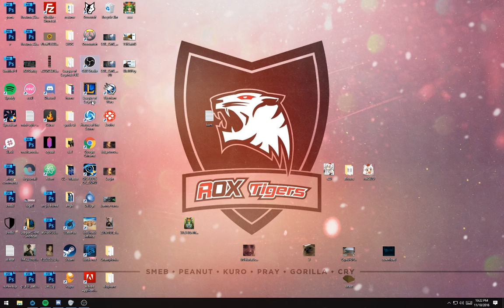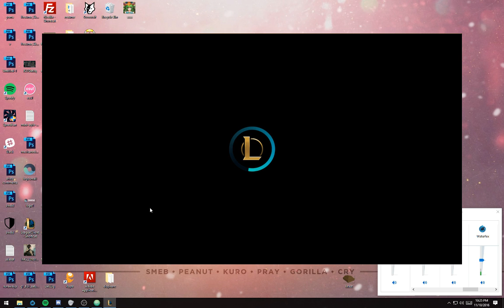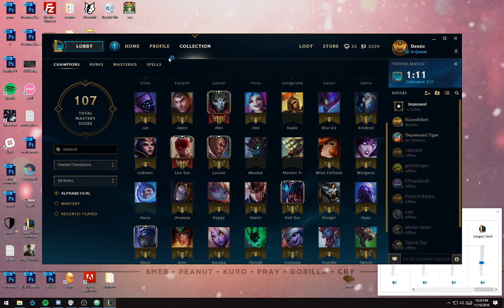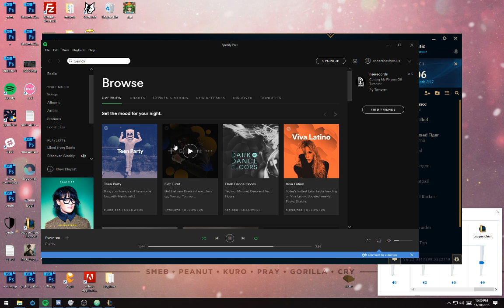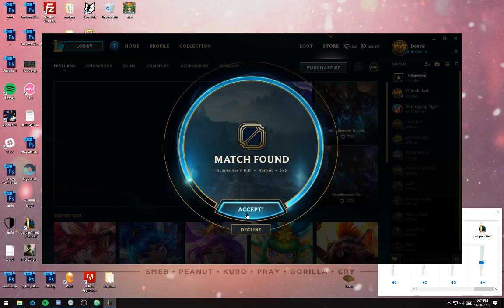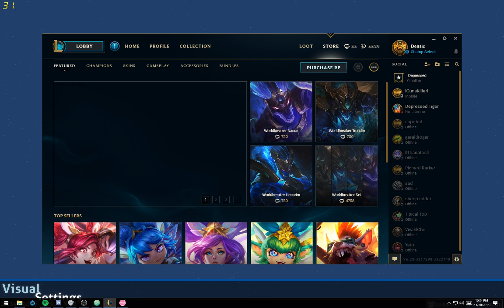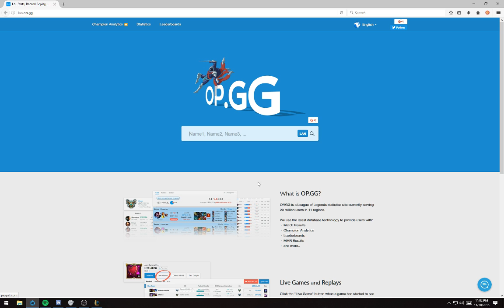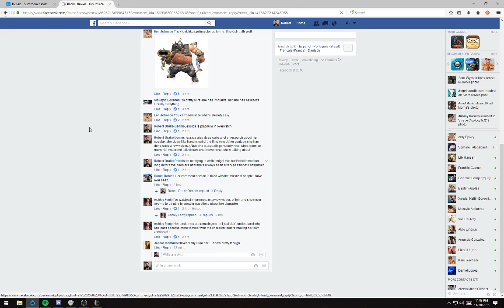Robert Dennis Live Stream